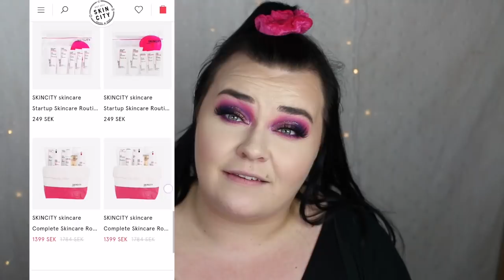SKINCITY SLÄPPER EGEN HUDVÅRD!!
Alla produkter finns på Skincity.se